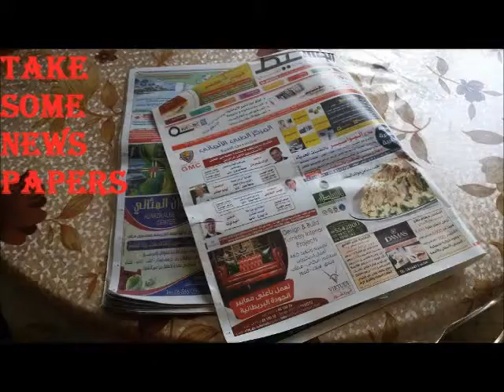DIY Newspaper Basket